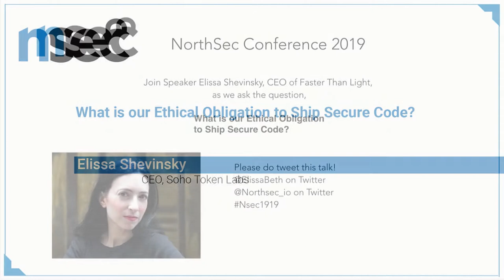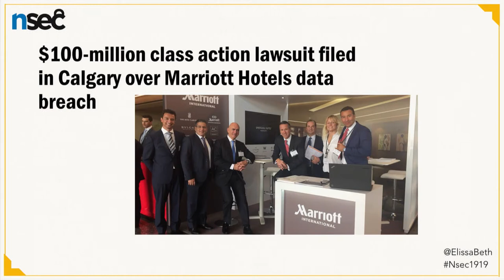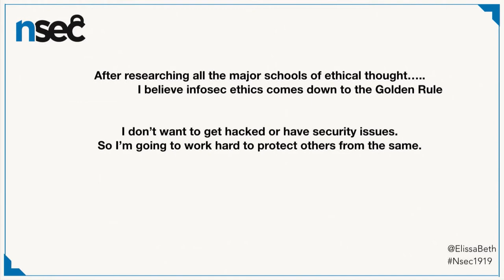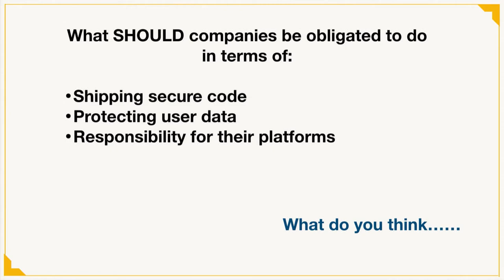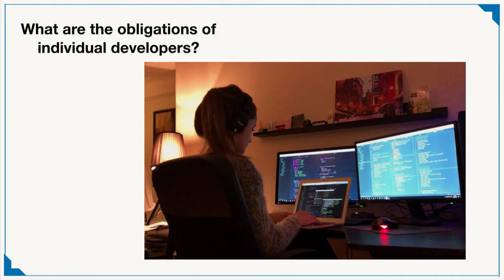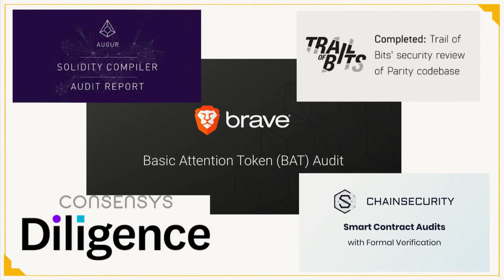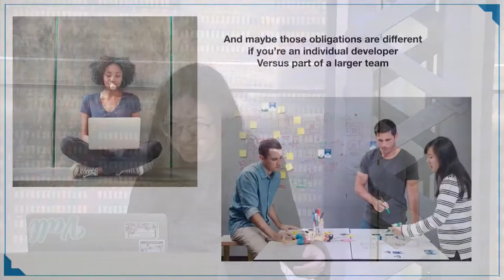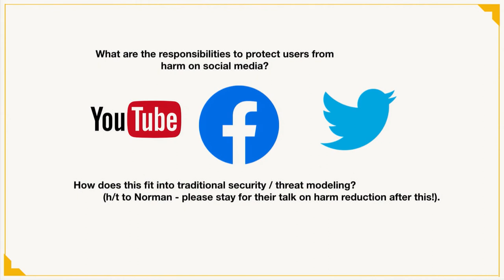NorthSec 2019 – Elissa Shevinsky – What is our Ethical Obligation to Ship Secure Code?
Elissa Shevinsky is CEO of Faster Than Light, where she is building developer tools. Shevinsky previously launched Everyday Health (IPO), Geekcorps (acquired) and Brave ($35M ICO.) Her focus is on bringing security best practices earlier into the development lifecycle, and building tools to make it easier to ship secure code. Shevinsky is also the author of "Lean Out" published by OR Books.